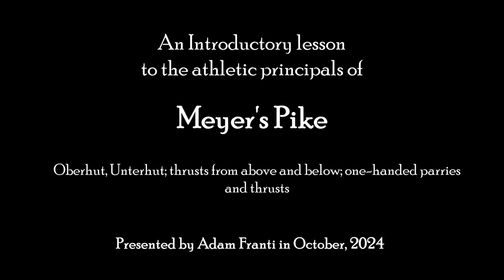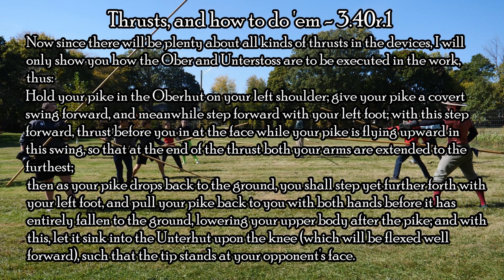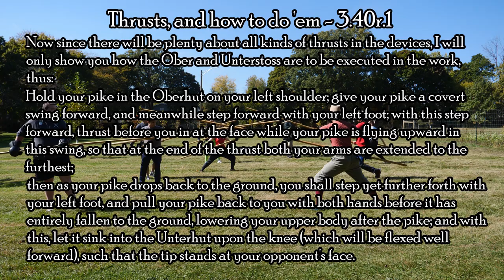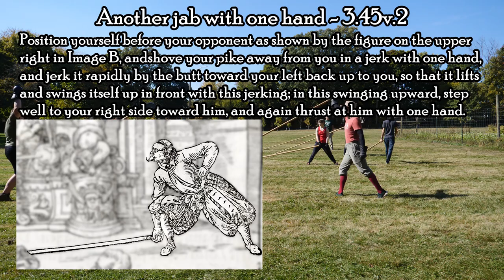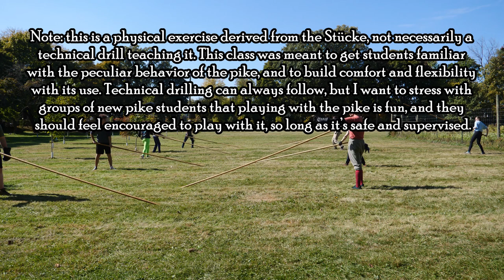The Athletic Basics of Meyer's Pike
This is a recording of part of an introductory class on Meyer's pike. Rather than focusing on static postures or technical Stücke, this class was about building a comfort with the pike, so that students would feel encouraged to play with it.

We covered only a handful of postures, and thrusts from above and below, in two hands and in one hand. Developing a comfort with those basic actions will make later technical training easier, and as is said repeatedly throughout the video, body mechanics necessary to whirl the pike around are useful for every other weapon that Meyer teaches.

If you're interested in learning the pike, contact the Lansing Longsword Guild for more details.